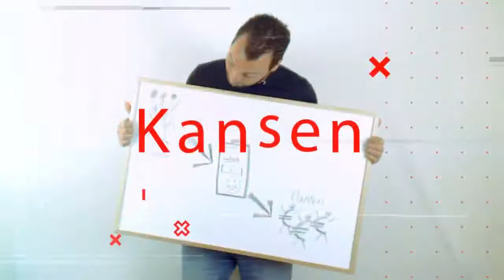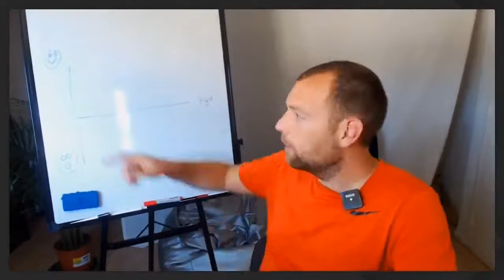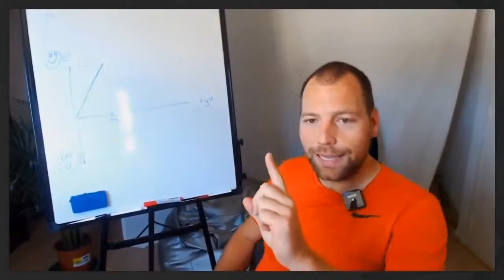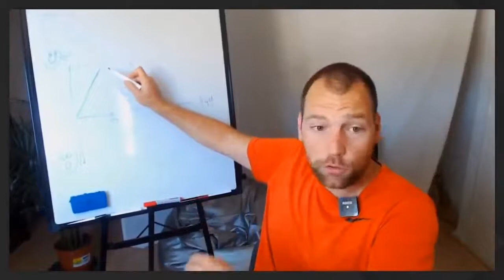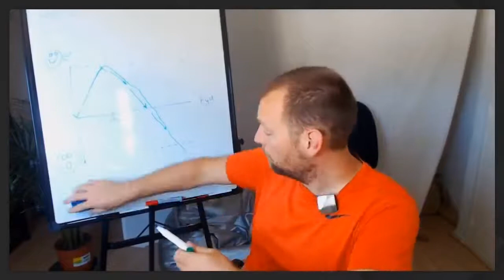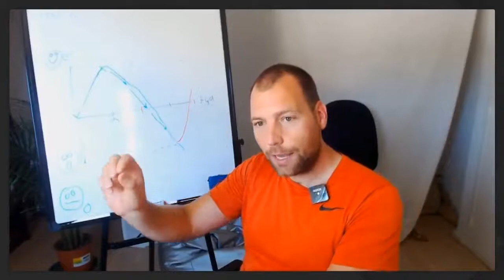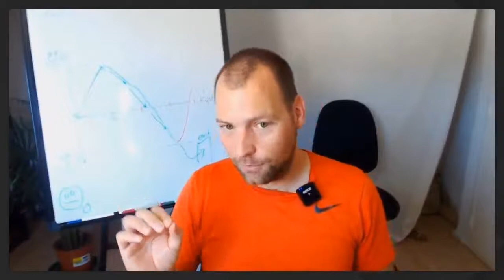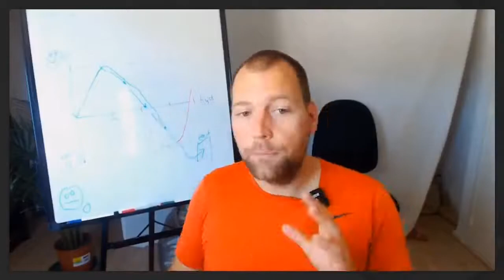Online Omzet Podcast 51 Goede marketing video's vs telsell video's